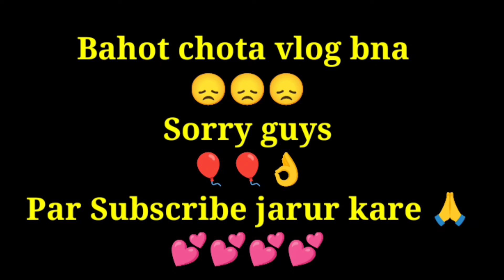Rassion Ne Kiya Kiss 💋 || Prank Video Rassion || prank reaction funny || @surajavlogs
rassion ke sath hua prank
mumbai
russian ke sath maze
russian ke sath prank
dubai video
russian girl ke sath dance
prank video
goa mein russians ke sath maze kiye
funny video
unknown insan ke sath sex kiya hai kya hiv hoga
call girls ke sath sex kiya hai kya hiv hoga
funny videos
disney videos
kamathipura mumbai
chamkegaa india music video
reaction video
mayonnaise sandwich recipe video
kamathipura area in mumbai
comedy video
taliban attack video